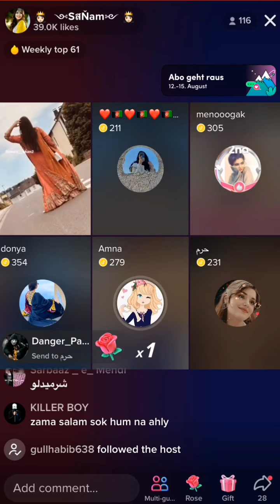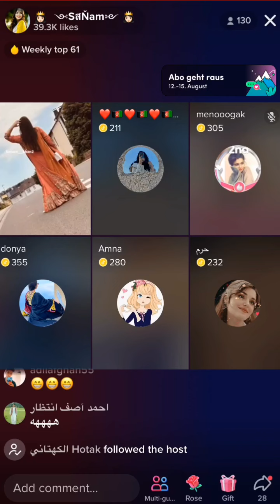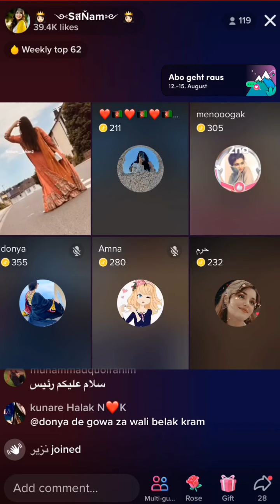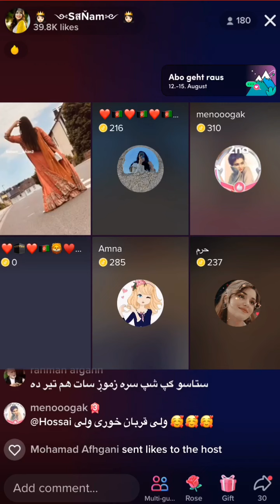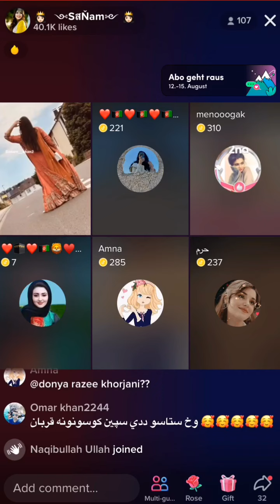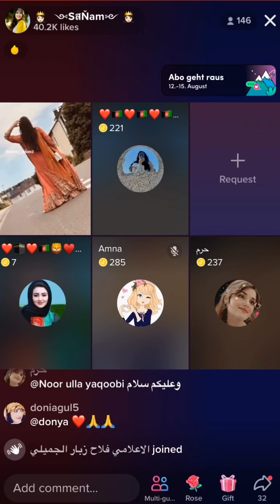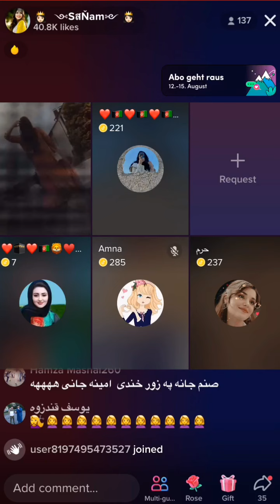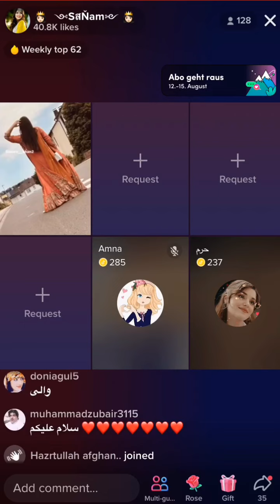د پيغلو بنډار